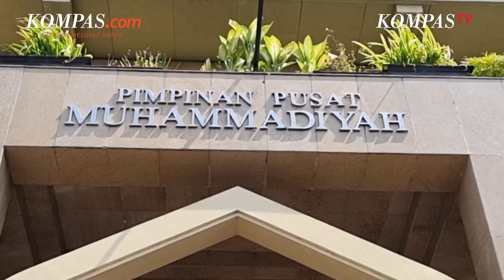Simak Tanggal Merah dan Cuti Bersama Lebaran 2022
Tak lama lagi, umat muslim di seluruh dunia akan memasuki bulan puasa. Perkiraan tanggal awal Ramadhan hingga cuti Lebaran tahun ini pun sudah mulai diperbincangkan.

Menurut kalender Hijriah Global, awal bulan puasa akan jatuh pada Sabtu 2 April 2022. Sementara itu, tanggal 1 Syawal 1443 Hijriah atau Hari Raya Idul Fitri akan jatuh pada Senin 2 Mei 2022.

Adapun, libur Lebaran dan cuti bersama di kalender 2022 sudah ditentukan dalam Surat Keputusan Bersama (SKB) 3 Menteri.

Sesuai SKB tersebut, libur Hari Raya Idul Fitri 1443 Hijriah jatuh pada Senin dan Selasa tanggal 2 dan 3 Mei 2022.

Penulis: Puspasari Setyaningrum
Penulis Naskah: Anasthasya
Narator: Anasthasya
Video Editor: Bernard Siahaan
Produser: Ira Gita Natalia Sembiring